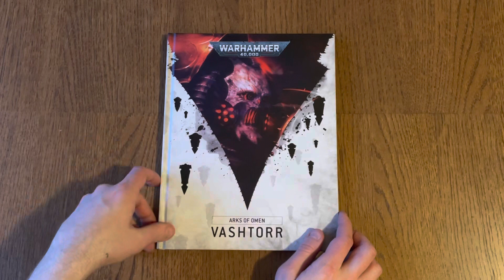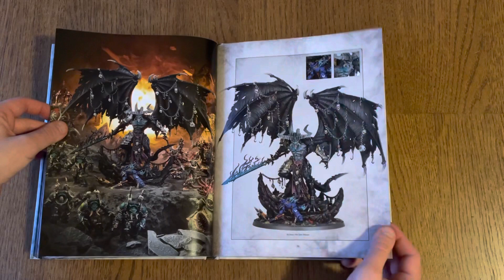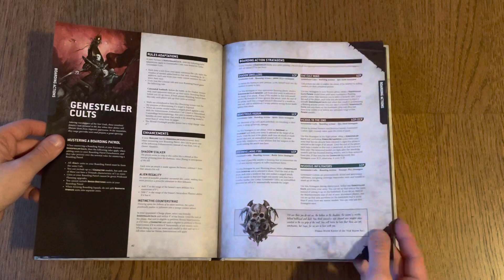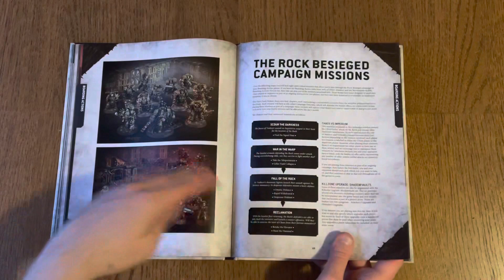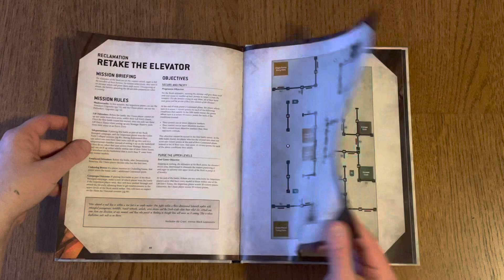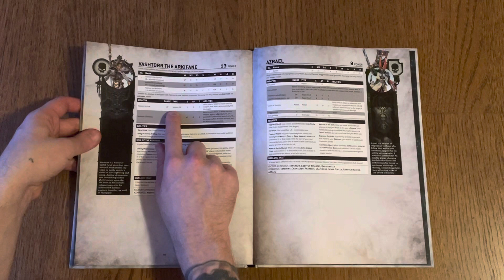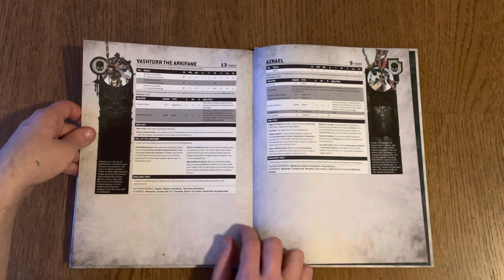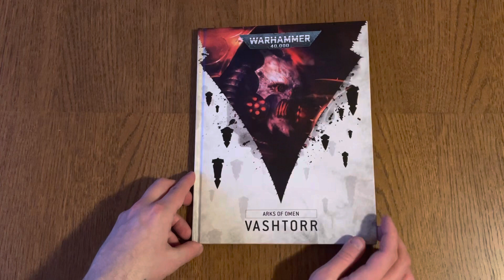First look Arks of Omen Vashtorr, Warhammer 40k.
Looking into the third Arks of Omen Vashtorr book for Warhammer 40k.